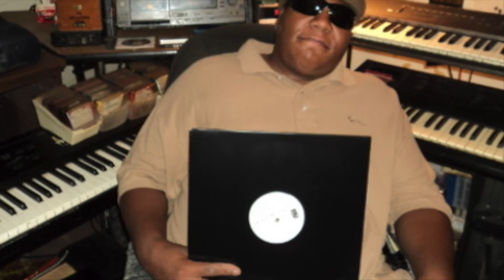Fallback - Unreleased song from Supaviza J.T. and G Sizzle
We recorded thie a while ago.